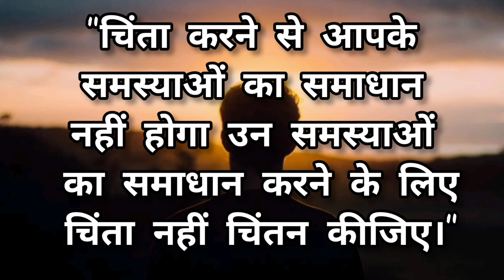एक बाबा और गांव वालों की कहानी। Short Motivational story in Hindi 🔥.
Is video me maine ek short Motivational story aap sab ke saath share ki hai.

Is story me yahi bataya gaya hai ki apko problems pe nahi solution pe focus 🎯 karna chahiye.

I hope ye short Motivational story aapke andar kuch change laa sake and aapko is video se kuch value mil sake.

If You Like this video, then you have to do 3 things -